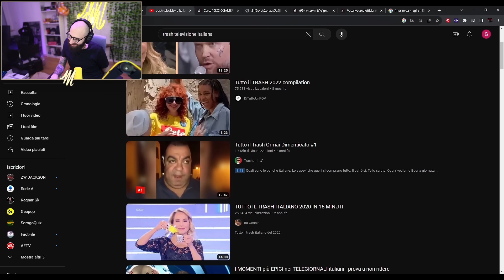REACTION MEME TRASH ITALIANI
Canale Principale:  @TheRealMarzaa